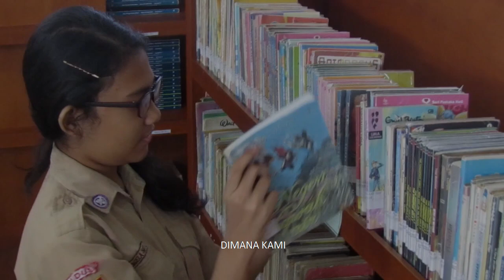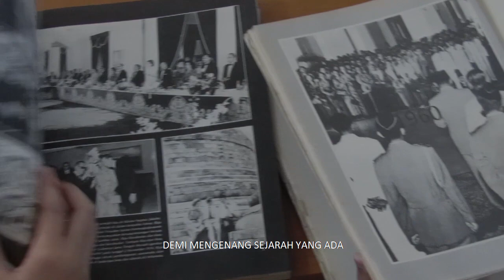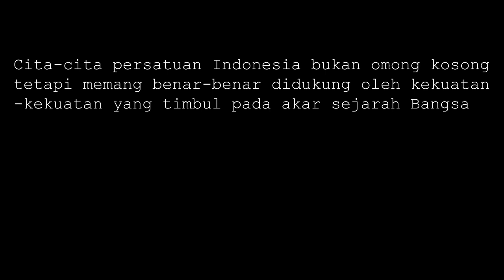9B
Short movie project dalam rangka memperingati Dirgahayu RI ke 74